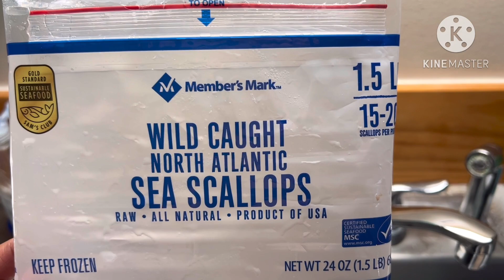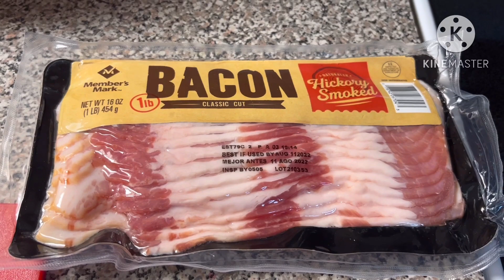HOW TO MAKE EASY GRILLED BACON WRAPPED SCALLOP | THE KLINKER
HELLO FRIENDS !
I WANT TO SHARE OUR COMMON FOODS FOR DINNER !
THE GRILLED BACON WRAPPED SCALLOP! EASY  TO PREPARE AND SIMPLE !